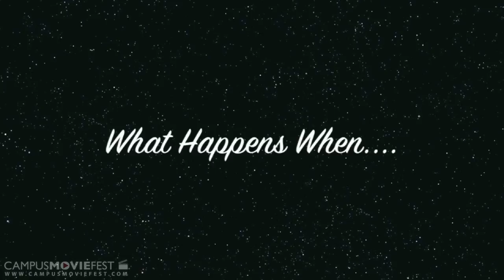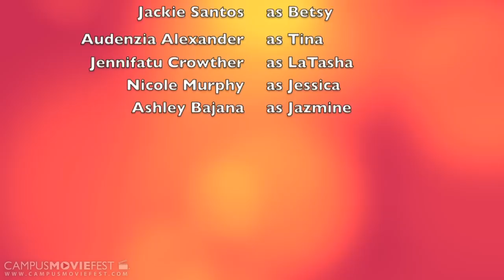The Real College Students Of New Jersey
7 girls
one building
same college
different years

where does the drama come from and why does it even start?

in this first ever installment of parodies.

Created by Universal Step Studios at Fairleigh Dickinson University in 2011 as part of Campus MovieFest, the world's largest student film festival.

The Real College Students Of New Jersey Cast & Crew :
Audenzia Alexander - Captain
with